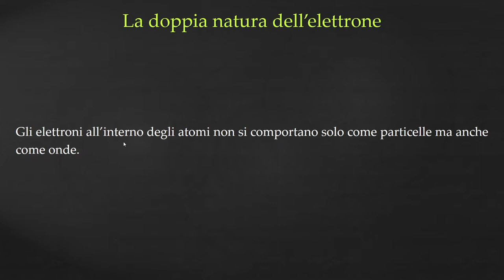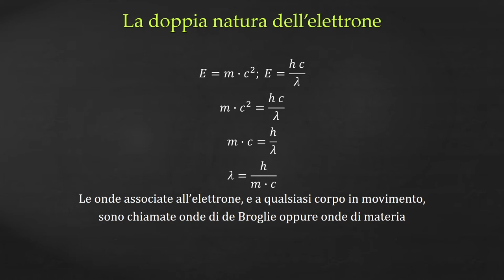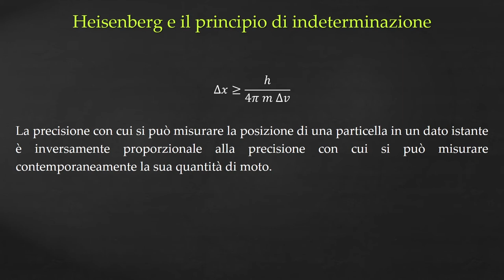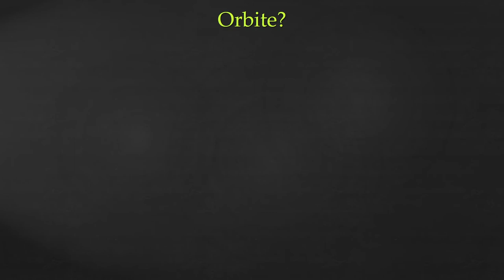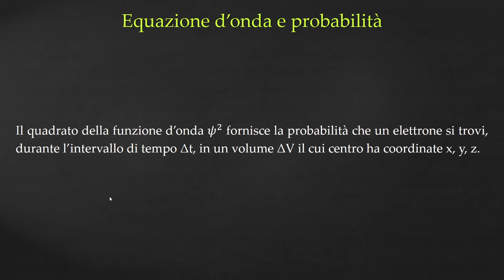Indeterminazione di Heisenberg - Equazione d'onda - Onde di De Broglie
I MIEI STRUMENTI:
Libro, Chimica: concetti e modelli
Libro, Chimica: molecole in movimento
Tavoletta grafica Wacom One
In questo video parliamo delle onde di materia di De Broglie, una generalizzazione del fatto che l'elettrone ha una doppia natura, ondulatoria e corpuscolare. Parliamo di principio di indeterminazione di Heisenberg e di equazione d'onda di Schrodinger.
00:00 Intro
00:08 La doppia natura dell'elettrone
00:34 De Broglie e le onde di materia
01:23 Lunghezza d'onda e quantità di moto
03:12 L'indeterminazione di Heisenberg
04:47 Orbite o cosa?
05:42 Equazione d'onda
07:03 Equazione d'onda e probabilità